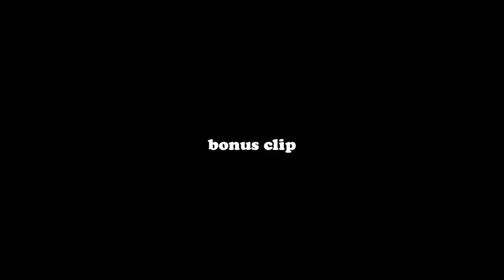Skyrim No Stone Unturned Walkthrough - Home Owner (Episode 7)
It’s been 10 years since the launch of Skyrim and I’ve still never finished the quest No Stone Unturned, it’s time.

Here’s episode 6 of my mini series of finding all of the Stones of Barenziah and finishing the quest No Stone Unturned!

Gem 1 - Dragons Reach in Whiterun
Gem 2 - Mistveil in Riften
Gem 3 - Jorrvodkr in Whiterun
Gem 4 - Hall of the Dead in Whiterun
Gem 5 - Dead Crone Rock
Gem 6 - Markarth Treasury
Gem 7 - Understone Keep in Markarth
Gem 8 - Sunderstone Gorge
Gem 9 - Rannveig’s Fast
Gem 10 - Reeking Cave (Thalmor Embassy)
Gem 11 - Danity Sload
Gem 12 - Blue Palace in Solitude
Gem 13 - Hobs Fall Cave
Gem 14 - Yngvild
Gem 15 - Fellglow Keep
Gem 16 - Palace of the Kings
Gem 17 - House of Clan Shatter Shield
Gem 18 - Arch Mages Quarters
Gem 19 - Pinewatch
Gem 20 - Black Briar Lodge
Gem 21 - Stoney Creek Cave
Gem 22 - Proudspire Manor